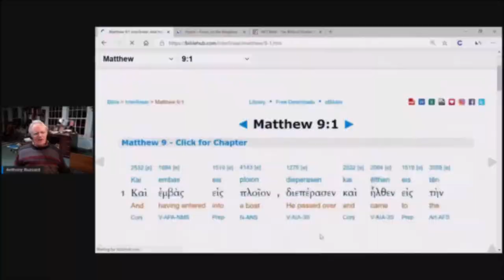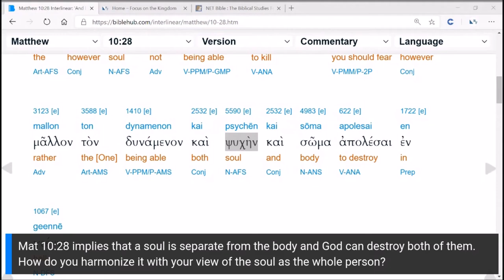God can destroy your soul!